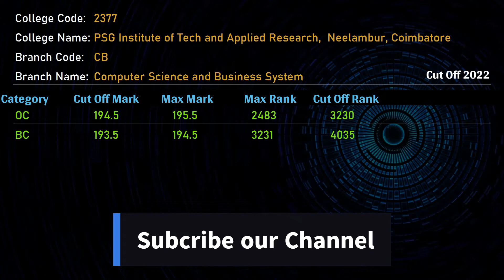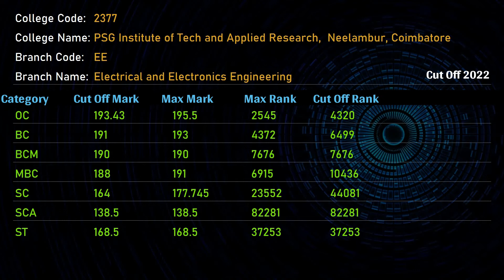Expected TNEA 2023 Cut Off for PSG Institute of Technology and Applied Research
As we are navigating through TNEA 2023, we often stumbled upon this question.
What engineering course will I get for my cut off in PSG Institute of Technology and Applied Research?

It will show all the top engineering courses available at PSG Institute of Technology and Applied Research.

When you are going for TNEA Counselling 2023 this information will be very helpful.

For PSG Institute of Technology and Applied Research, we will show the below.
The  branches offered in the engineering college
TNEA cut off marks for 2022 for OC Category
TNEA cut off marks for 2022 for BC Category
TNEA cut off marks for 2022 for BCM Category
TNEA cut off marks for 2022 for MBC Category
TNEA cut off marks for 2022 for SC Category
TNEA cut off marks for 2022 for SCA Category
TNEA cut off marks for 2022 for ST Category

Civil Engineering
Mechanical Engineering

After watching this video you will know the PSG Institute of Technology and Applied Research cut off 2023.

What's your favorite engineering course for your cut off.?
Enter that in the comments section.